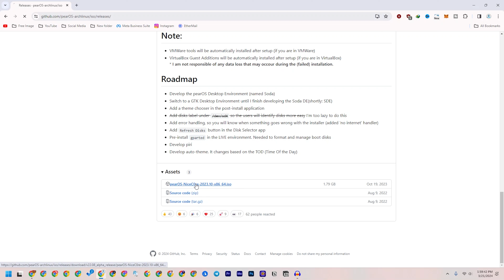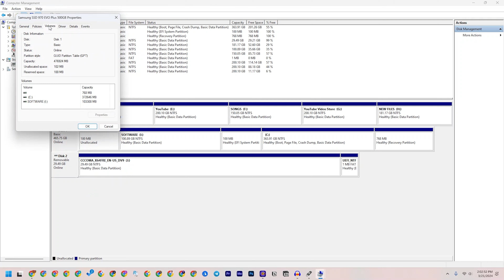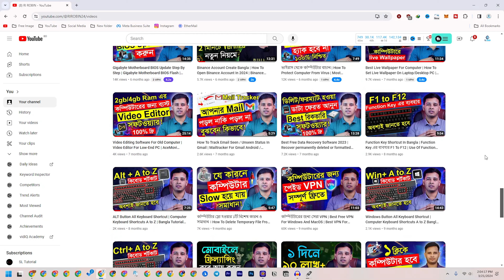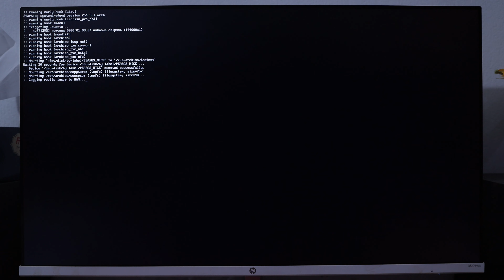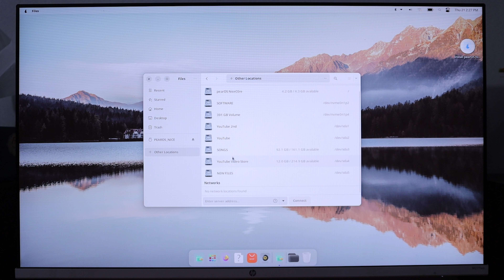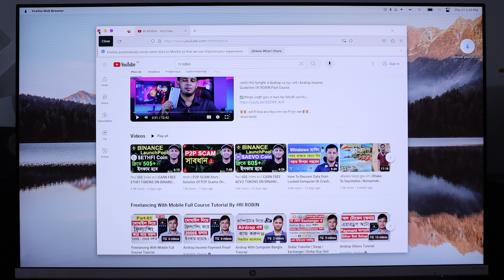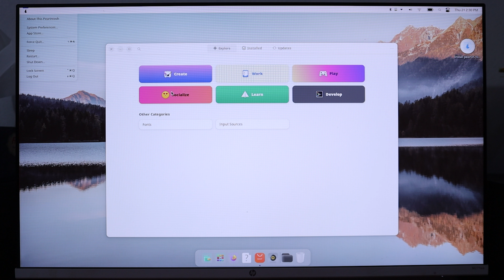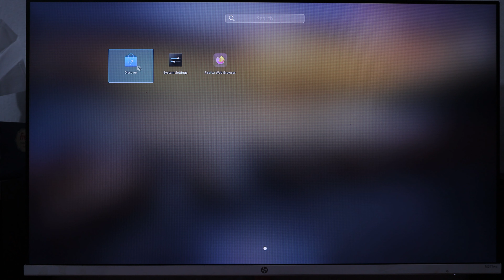New Operating System Complete MAC OS Copy | Make Your Windows PC Like Mac OS | PEAR OS Review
Pear OS could be your better option if you want to make your PC like MAC OS. It's a complete MAC OS copy. You must change some settings to make it look like a MAC OS. But before you install Pear OS I suggest you run it from a bootable Pendrive. So that you can understand how it looks.

Here I will show you how to download Pear OS, boot it on your pendrive, and run Pear OS from a bootable pendrive. Also, I will give you a quick review of Pear OS. So watch this video until the end.

Video: New Operating System Complete MAC OS Copy | Make Your Windows PC Like Mac OS | PEAR OS Review